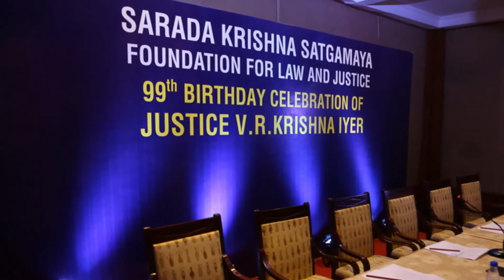Highlights of the 99th Birthday celebrations Justice V.R. Krishna Iyer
Highlights of the 99th Birthday celebrations Justice V.R. Krishna Iyer. Speech by Dr. Justice Dhananjaya Y. Chandrachud, Chief Justice of Allahabad High Court and Dr. Justice Manjula Chellur, the Chief Justice of Kerala High Court held on 16th November, 2013 at The Gateway Hotel, Marine Drive, Kochi.